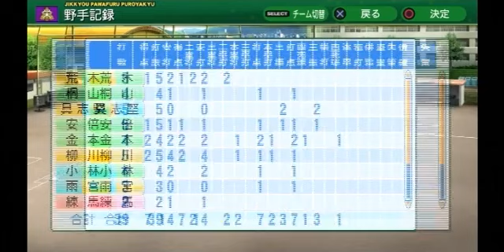【パワプロ2014】弱小校が神奈川を制す！-a glory road- 第５９話「苦悩、その先へ」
今回の動画は、パワプロ2014栄冠ナイン実況プレイシリーズ「弱小校が神奈川を制す！」シーズン２です！

近年、不調が続いてますね…(´・ω・｀)